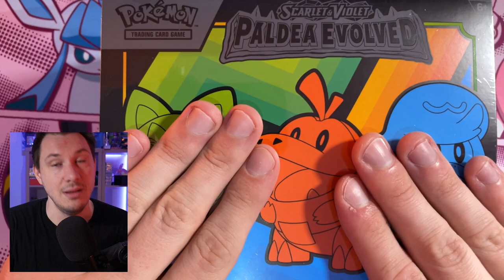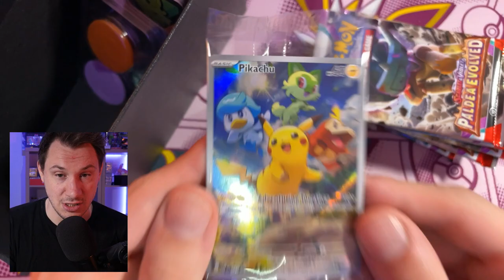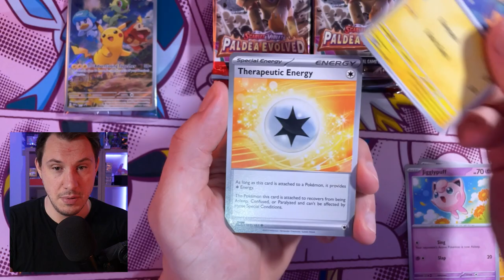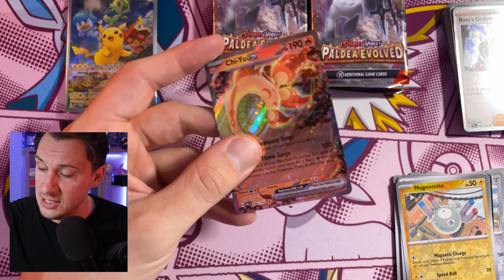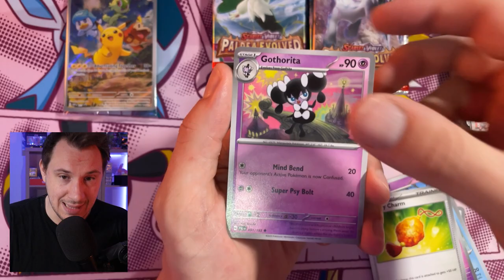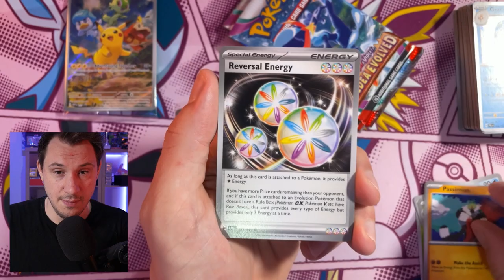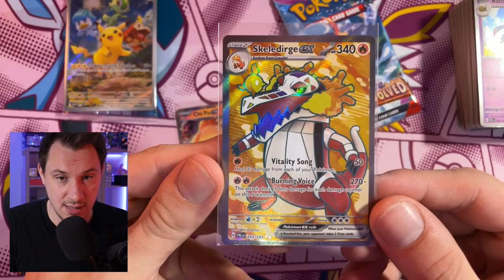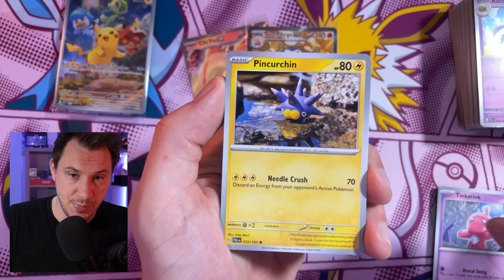POKÉMON PALDEA EVOLVED IS NU UIT!!!